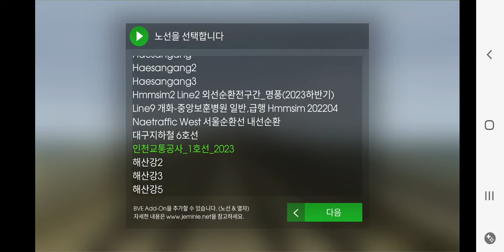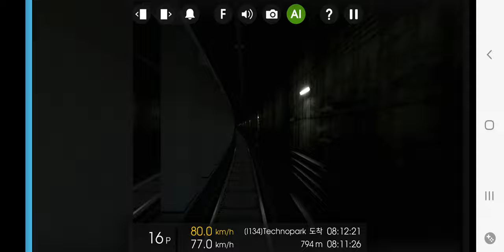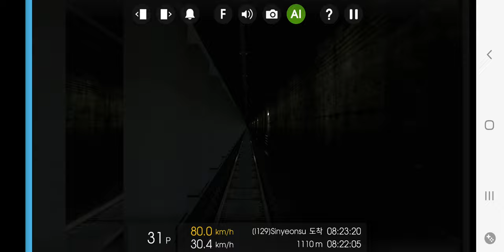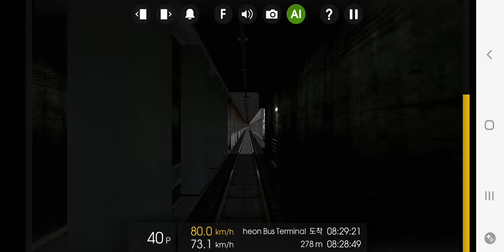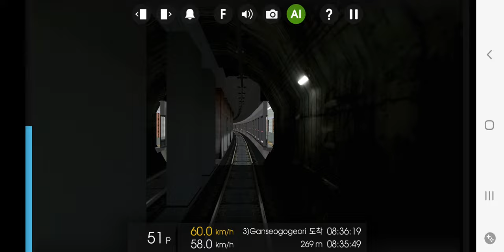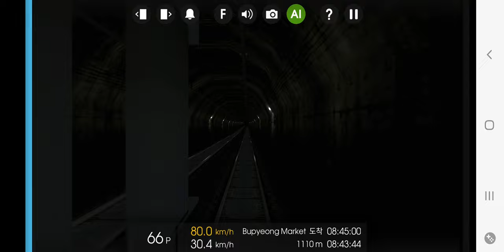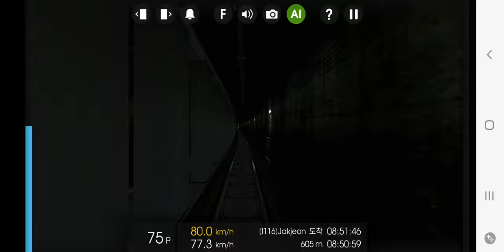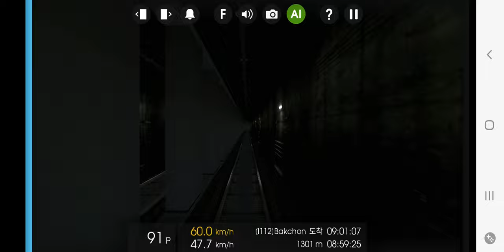Hmmsim2 인천교통공사 1호선 송도달빛축제공원~박촌(2차분)